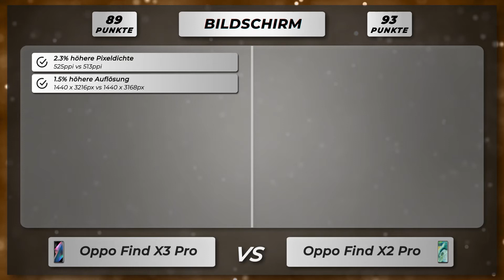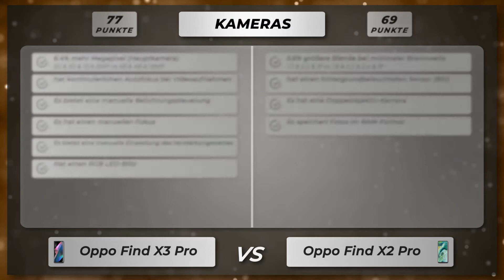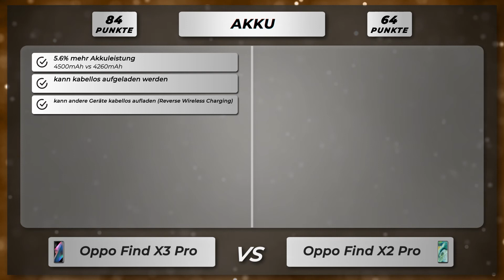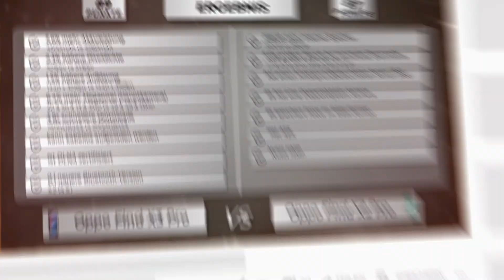Oppo Find X3 Pro vs Oppo Find X2 Pro - Vergleich der wichtigsten Unterschiede auf deutsch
🔻 Oppo Find X3 Pro
🔻 Oppo Find X2 Pro

Vergleich der Unterschiede vom Oppo Find X3 Pro versus Oppo Find X2 Pro auf Deutsch.

Oppo Find X3 Pro oder Oppo Find X2 Pro
Oppo Find X3 Pro gegen Oppo Find X2 Pro
Oppo Find X3 Pro versus Oppo Find X2 Pro

🔻 📱 Amazon Bewertungen Oppo Find X3 Pro
🔻 📱 Amazon Bewertungen Oppo Find X2 Pro